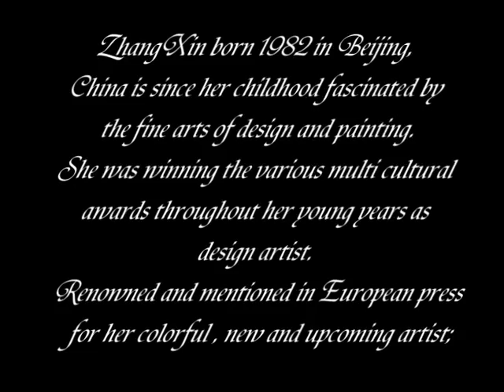Torso BodyPaint "The Blue" Body Art Party Watchman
Consigment Art.
Nudity art, artist city night life parties 798.
Would you like to be painted by me?
Would you like to Model for Artist Charity Party?
Foreign and Local Models accepted
Imagine yourself as a work of art.
Wear a fantasy. Surprise your partner.
Enjoy a sensual relaxing experience. Astound your friends.
Dare to do something different! Be Olympic.
CNN China
Great Wall (china) Artist Foundation activities donate the contributions to the rebuild and support of the with disaster struck region of Sichuan China.

ヌードアート、アーティストシティナイトライフパーティー798 。
塗装さをご希望ですか？
モデルのようにアーティストの慈善パーティーですか？
外国人と地元のモデル可
自分の芸術作品を想像しています。
ファンタジーを着用する。びっくりして、パートナーです。
官能的なリラックスした経験を楽しむ。お友達にびっくり仰天です。
スポンサーボディーペイントを行う慈善事業のためです。
思い切って何か違う！
CNNの中国